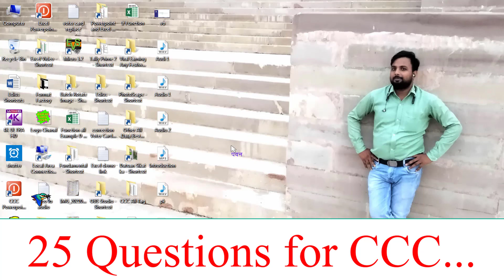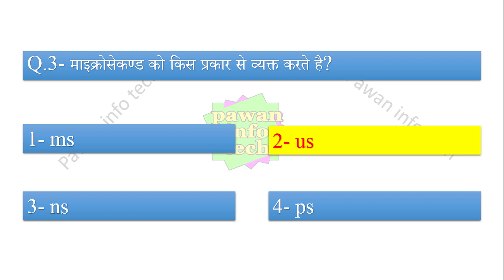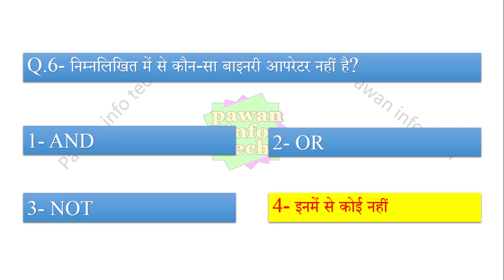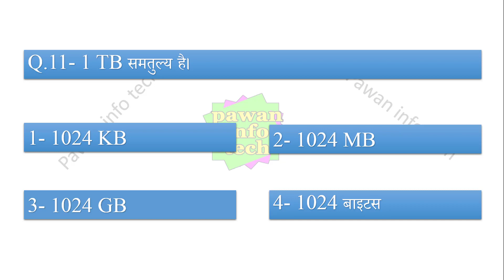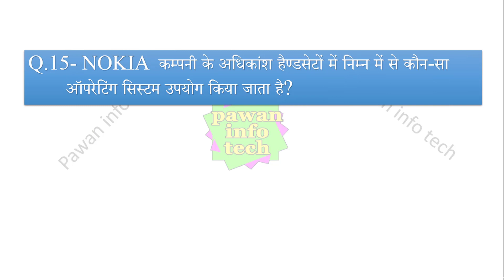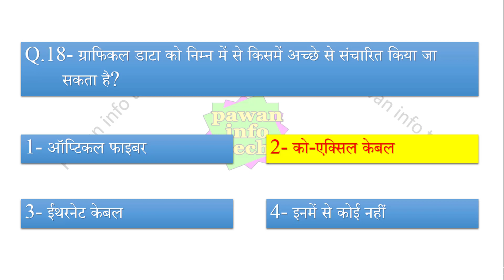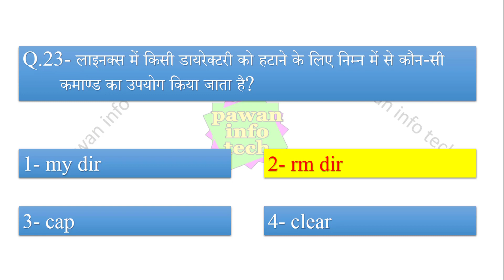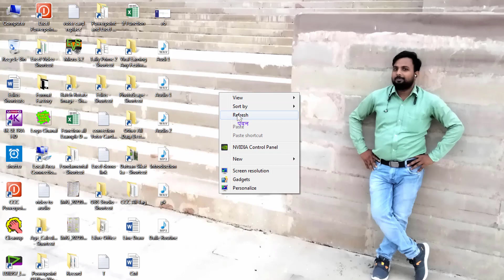ccc exam question answer || ccc exam preparation || ccc exam video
ccc exam question answer
ccc exam preparation
ccc question
ccc exam
ccc course
ccc online test
ccc classes
25 most important questions for ccc exam